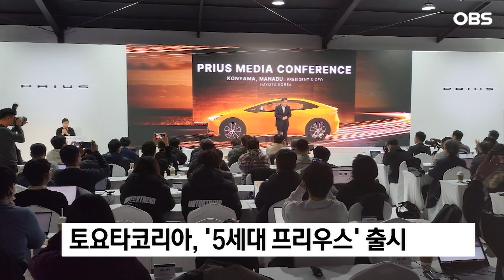[기업뉴스 모음집] KB국민은행｜토요타코리아｜신한은행｜쿠팡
KB국민은행은 법무법인 광장과 인도네시아 진출을 희망하는 한국 기업에 대한 금융·법률 서비스 제공 업무협약을 체결했습니다.

광장은 해외 진출과 국제 M&A 등 해외 업무 분야에 강점이 있는 법무법인으로 아시아, 유럽, 미주 등 광범위한 지역의 법률 자문을 담당하고 있는데요.

두 회사는 이번 협약에 따라 투자 자문과 실사, 분쟁 해결 등 인도네시아 내 기업활동 관련 법률 컨설팅 등 한국 기업들의 인도네시아 진출을 지원하기 위한 양질의 종합 서비스를 제공할 예정으로 전해졌습니다.

토요타코리아는 '5세대 프리우스'를 공식 출시하고 오늘부터 판매에 들어간다고 밝혔습니다.

지난 1997년 처음 출시된 프리우스는 전세계에서 누적 590만 대 이상이 팔린 하이브리드 시장의 대표 주자인데요.

5세대 프리우스는 스타일리시한 디자인과 매력적인 주행성능, 아일랜드 아키텍처 콘셉트가 적용된 넓은 실내 공간을 갖췄다는 게 토요타코리아의 설명입니다.

하이브리드와 플러그인 하이브리드 두 타입의 파워트레인으로 출시되며, 총 7종의 색상 중 하나를 선택할 수 있다고 회사 측은 덧붙였습니다.

신한은행은 은행권 유일의 데이터전문기관으로서 첫 데이터 결합 프로젝트를 시작하고 본격적으로 사업을 추진한다고 밝혔습니다.

첫 데이터 결합 프로젝트에서 신한은행은 롯데멤버스, 엘지유플러스 고객들의 구매정보 데이터와 쇼핑 이용정보 데이터를 결합·분석하는데요.

이를 통해 한국지능정보사회진흥원 가명정보 결합 협력 네트워크와 함께 화훼농가의 생산과 유통전략 수립을 도울 계획이라고 신한은행은 설명했습니다.

쿠팡과 쿠팡페이는 하나금융그룹과 업무협약을 맺고 쿠팡 마켓플레이스 입점 소상공인들이 보다 빠르게 판매대금을 사용할 수 있는 '셀러월렛 빠른정산 서비스'를 추진한다고 밝혔습니다.

앞서 쿠팡·쿠팡페이와 하나은행·하나카드는 전국 소상공인들을 지원하는 신개념 셀러 선정산 금융서비스를 개발한 바 있는데요.

일부 판매자를 대상으로 오늘부터 단계적으로 서비스를 시작합니다.

이에 따라 앞으로 쿠팡 입점 소상공인들은 재고나 부자재, 생필품을 구매하는 과정에서 자금 유동성이 개선돼 사업 성장에 더욱 탄력을 받을 것으로 예상됩니다.